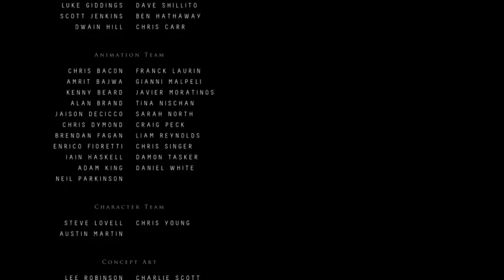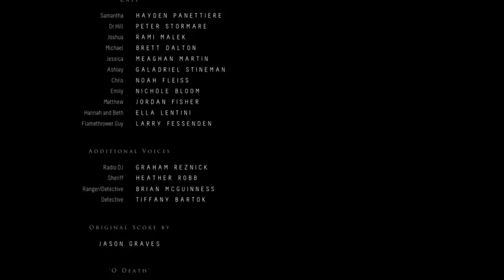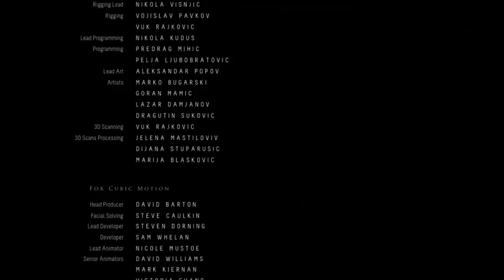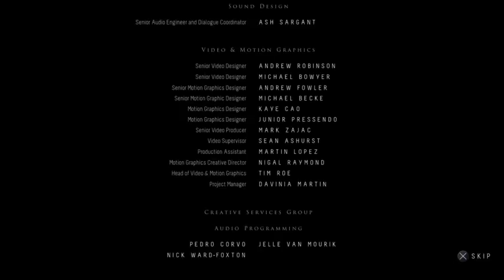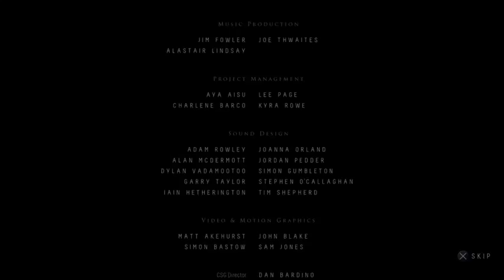Survived Until Dawn Final Part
It's time for the final hour and to see the fruits of our fuckery.